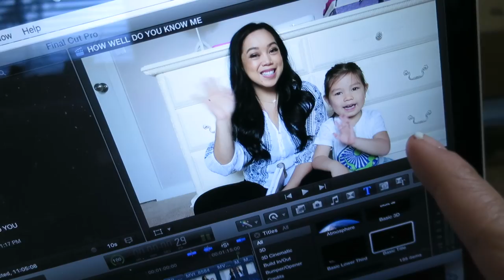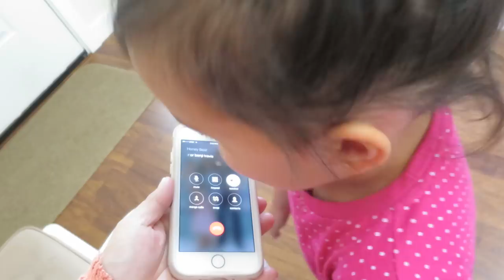I WANNA THROW IT AWAY! - May 24, 2017 - ItsJudysLife Vlogs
Judy's Links

Benji's Links

Vlog Camera We Use:

Blendtec Blender